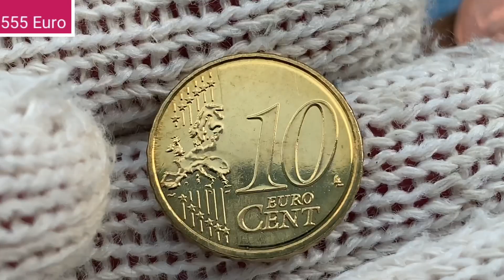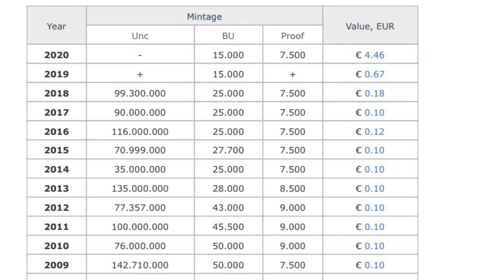10 euro cent France 2010